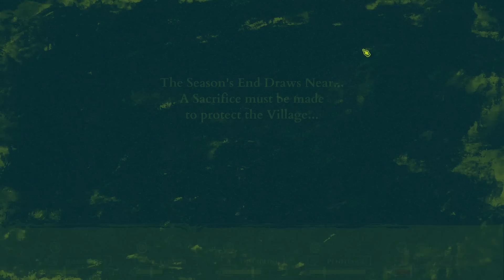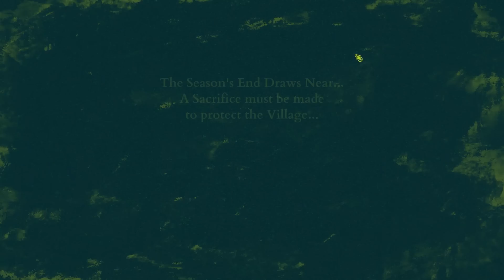Blood Sacrifice – The Shrouded Isle Gameplay – Part 1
Welcome to part 1 of my Shrouded Isle Let's Play! In this 'cult simulator' we play the role of a high priest, who must select a blood sacrifice from among his sinful flock, to appease the slumbering God who shall rise in 3 years time, to reward the faithful!

If you enjoyed the video and want to see more like it, be sure to like and/or comment to let me know! :)

"Your Excellency, you must prepare for the awakening of our Lord. He hungers for a human sacrifice every season. Sinners try to hide their dark secrets, but all must be purged..."

In this cult manager, there are sinners aplenty, and not all are eager to confess. Each member of your community has 2 hidden traits - one virtuous, one heretical. If you’ve earned the favour of their House, you may investigate their reputation. Otherwise, you may appoint them to your seasonal council and watch their work for clues.